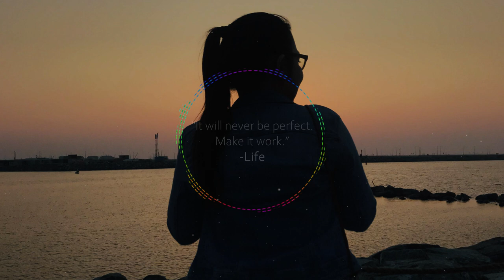Upbeat Music | Piano & Guitar | Sway by Kentralized Quest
Effects of music on people are not fully understood, studies have shown that when you hear music to your liking, the brain actually releases a chemical called dopamine that has positive effects on mood. Music can make us feel strong emotions, such as joy, sadness, or fear — some will agree that it has the power to move us. According to some researchers, music may even have the power to improve our health and well-being. Though more studies are needed to confirm the potential health benefits of music, some studies suggest that listening to music can have the following positive effects on health, such as: improves mood, reduces stress, lessen anxiety, improves exercise, improves memory, eases pain, provide comfort, improves cognition, helps children with autism spectrum disorder, soothes premature babies.

IMAGE & FOOTAGE:
Image used in the video: Ishma's Silhouette in La Mer, Dubai by Ishmaira Tanondong (@Mai Crafter), captured using iPhone 7 Plus
Silhouette Of Grass During Dawn by Luc Marshall